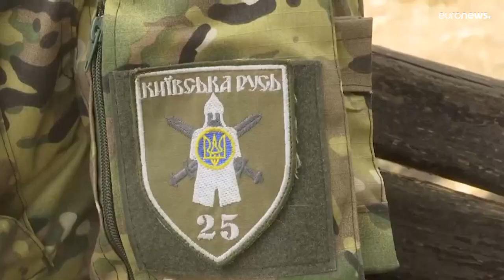Les soldats ukrainiens de retour du front disent avoir vécu l'enfer du terre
Severodonetsk a été "méthodiquement rasée", expliquent des soldats ukrainiens qui disent avoir "vécu l'enfer".